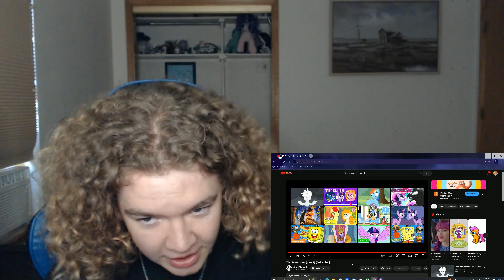(Reaction) - The Seven Sins [Animation] Parts 1 & 2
I was having such a difficult time figuring out which sin was who. I think I got most of them right, but let me know which ones I got wrong. If you guys want to go check out the original videos and AgrolChannel's channel, then all three links will be down below as they always are.